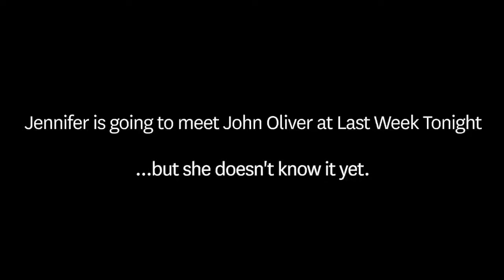【HD】 Jennifer is Meeting John Oliver at Last Week Tonight! by Omaze 【OMAZE FUNNY】